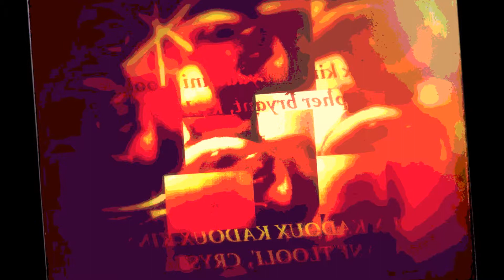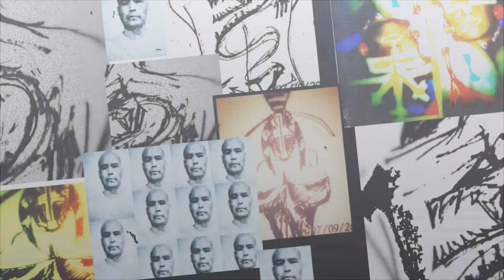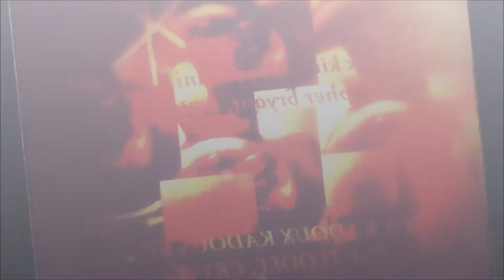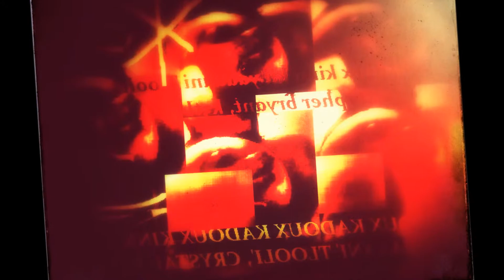MUGSHOT,BROKEN,K3TL,CHRISTOPHER BRYANT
singingSEER I AM CHRISTOPHER BRYANT, BASS AND DRUM BEATS, MUSICIAN, CREATOR, POET, DREAMER, OUTSIDER, CULT ADDICT, BUFFALO HUNTER, K3TL, KADOUX KADOUX KADOUX KINN KIIYAAAANI TLOOLI, K3TL, 38, SEEKER, PEYOTE
AND MAYA